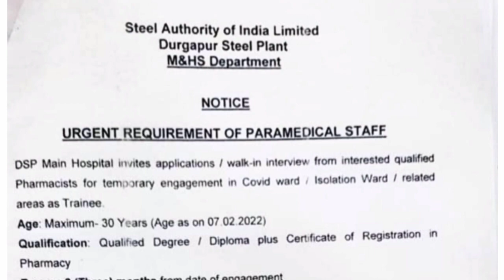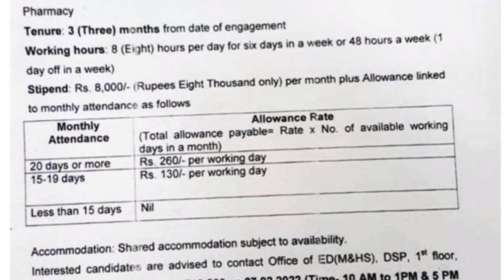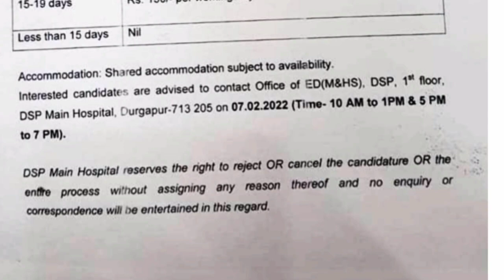SAIL Pharmacist Recruitment 2022